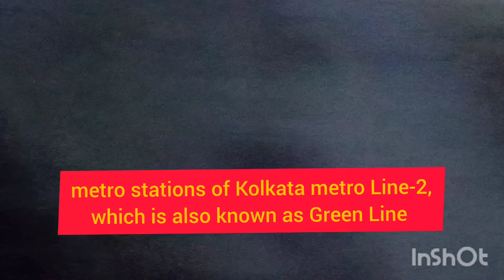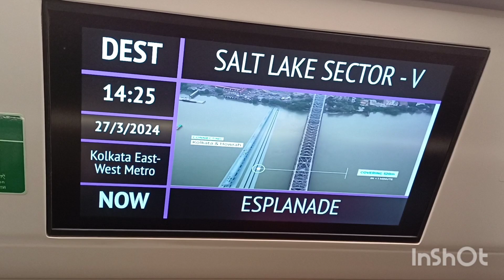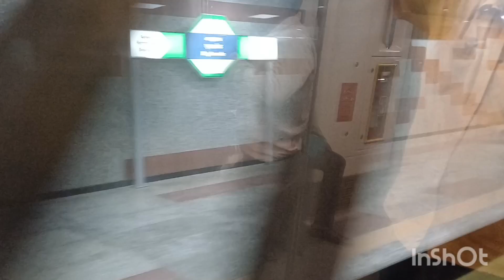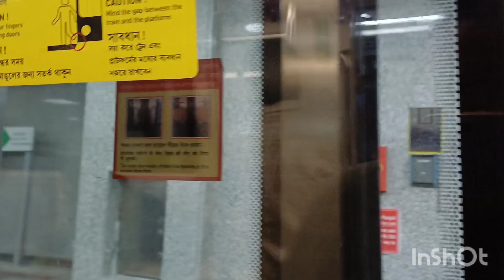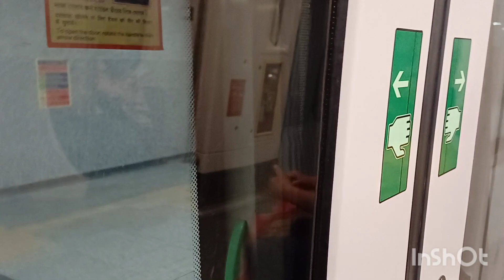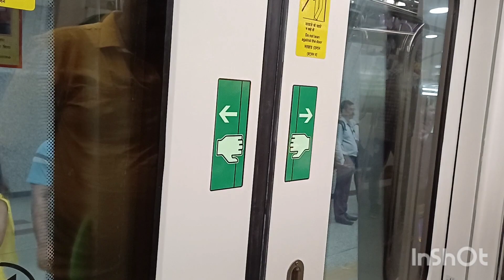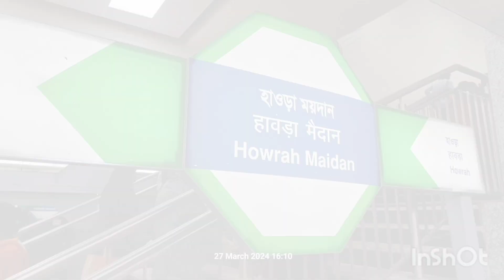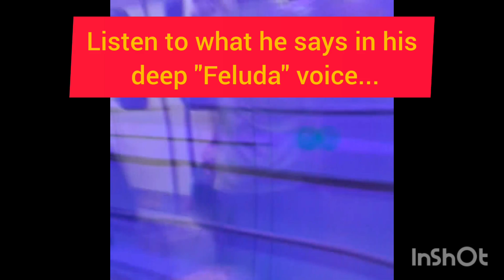Journey in Underwater Metrro - Esplanade to Howrah Maidan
howrah metro
howrah maidan metro
dalhousie metro
east west metro
underwater metro